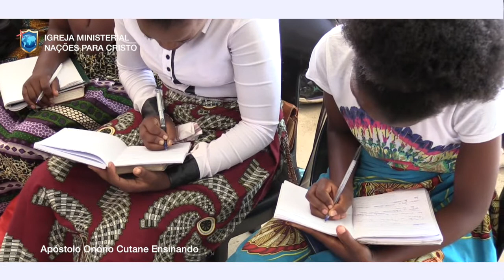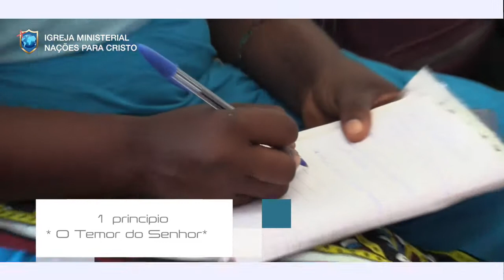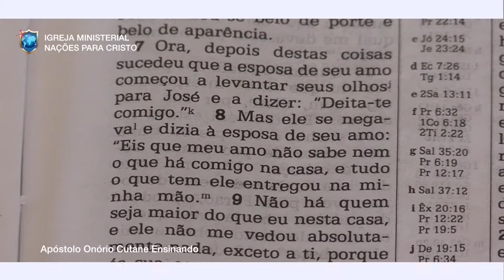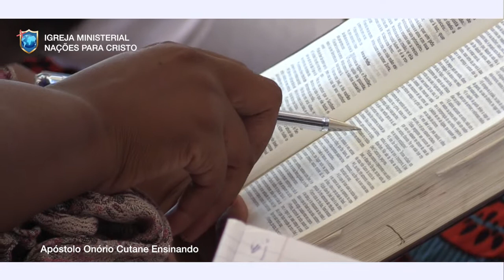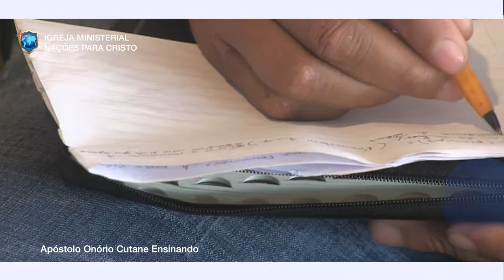Apóstolo Onório Cutane - Conferencia de Jovens e Adolescentes Com Valores do Reino VOLUME 1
Mensagem VOLUME 1